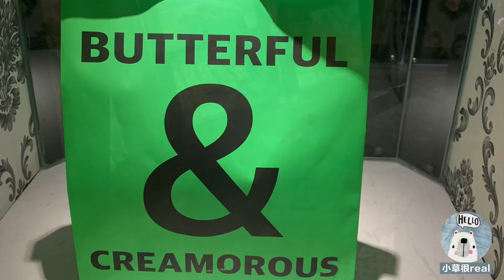上海美食vlog—火爆韩国的烘培之神！打卡上海网红店BUTTERFUL&CREAMOROUS！性价比贼高！vlog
火爆韩国的烘培之神！打卡上海网红店BUTTERFUL&CREAMOROUS！
品牌名称源于“Butter”与“Beautiful”、“Cream”与“Glamorous”四个单词的结合，黄油和奶油代表了其产品的基础组成部分，美丽和迷人则是B&C传递的理念。
1.惠灵顿牛排58元，性价比居高，口感也很不错，酥皮香脆，购买需要碰运气哈。（一般2-3点可以买到）
2.个人不推荐草莓羊角，很一般。
3.蓝莓系列都很不错，尤其酸奶很浓郁，推荐。
4.蝴蝶酥一样也是碰运气，还不错。（一般3点左右）
5.饮料千万别买，踩雷。

The God of Baking in Korea!
Check in the Shanghai online celebrity shop BUTTERFUL&CREAMOROUS!
The brand name comes from the combination of the words "Butter" and "Beautiful", "Cream" and "Glamorous". Butter and cream represent the basic components of its products, and beauty and charm are the concepts passed on by B&C.
1. Wellington steak is 58 yuan, the price is high, the taste is also very good, the crispy skin is crispy, you need to take luck. (usually available at 2-3 o'clock)
2. Personally do not recommend strawberry croissant, it is very general.
3. The blueberry series are very good, especially the yogurt is very rich, recommended.
4. Butterfly cakes are also luck, not bad. (Usually around 3pm)
5. Don't buy drinks, step on thunder.

欢迎评论区留言！
Welcome to leave a message in the comment area!
Remember to follow, retweet, and like!